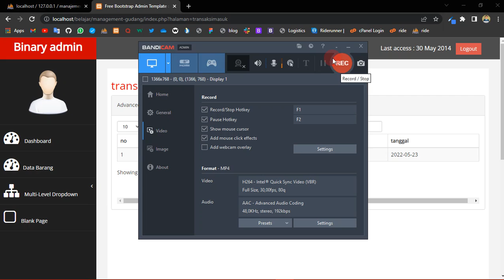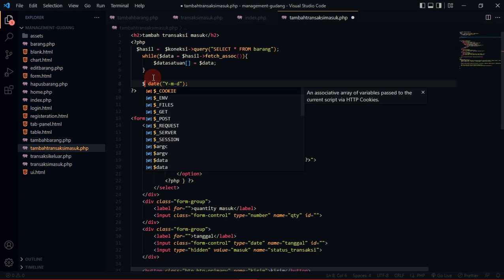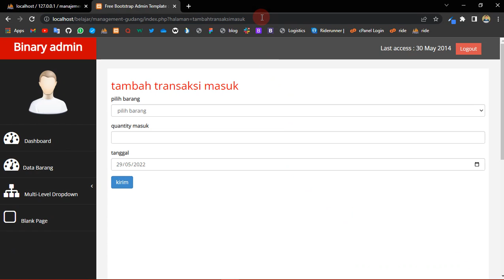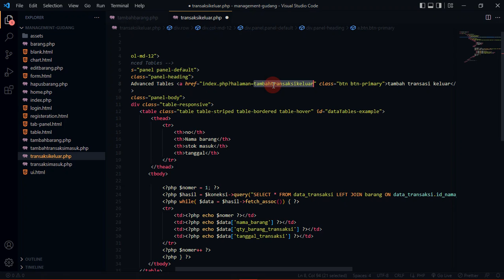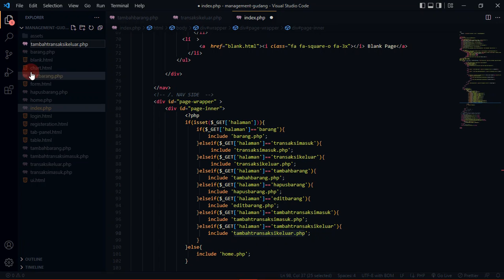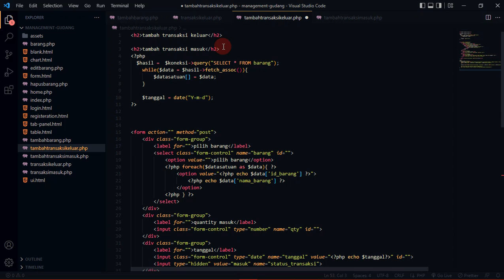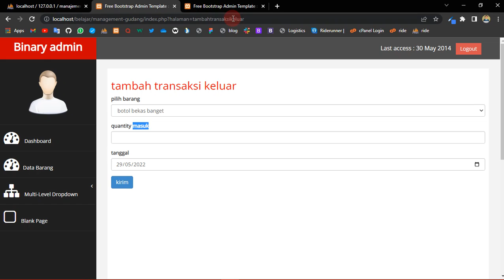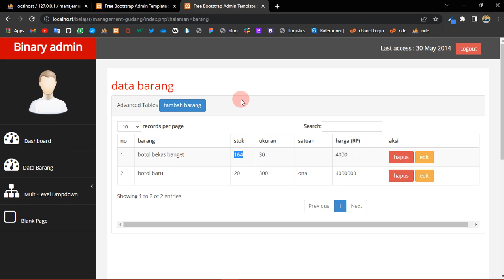Gudang - Transaksi Keluar Part 9